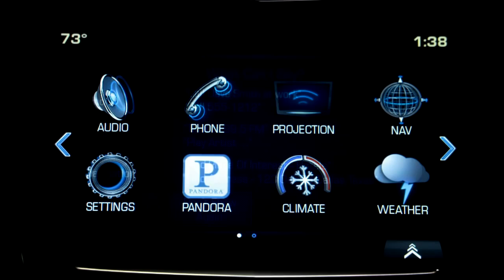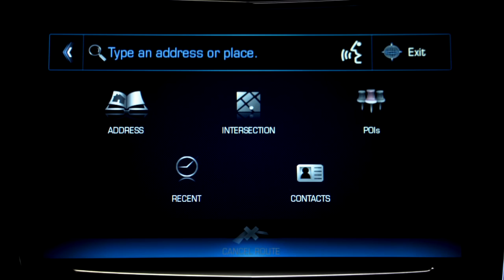How Navigation Works Cadillac